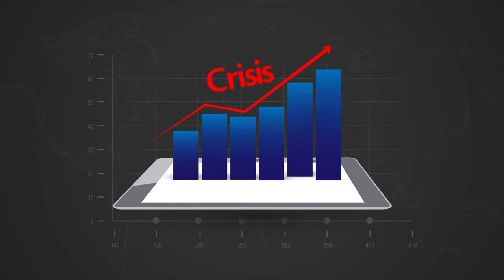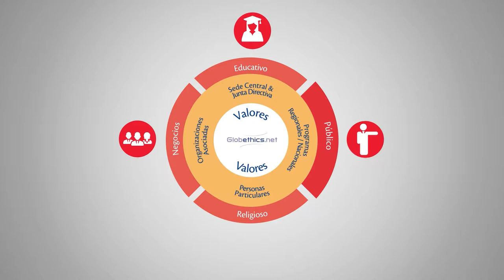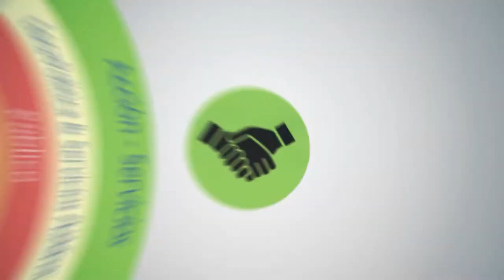Globethics.net Video de introducción (Español)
Globethics.net es una red global de personas e instituciones interesadas en diversos campos de la ética aplicada. Ofrece acceso a un gran número de recursos sobre ética, especialmente a través de su biblioteca digital global sobre ética, y facilita la investigación colaborativa basada en la web, las conferencias, la publicación en línea y el intercambio de información.